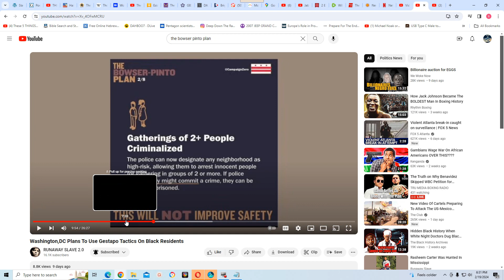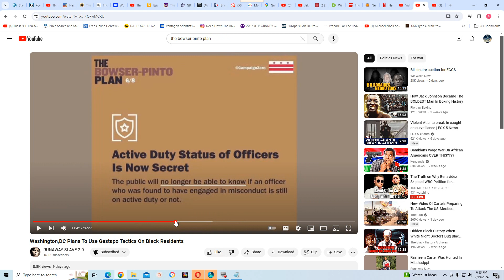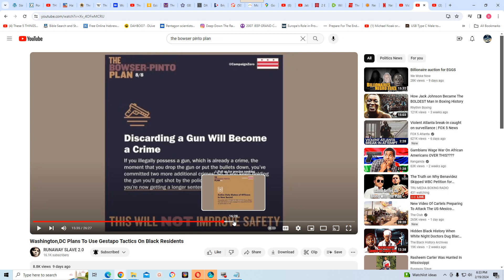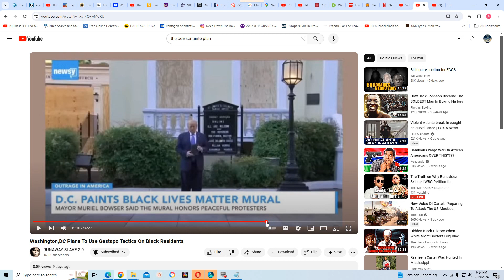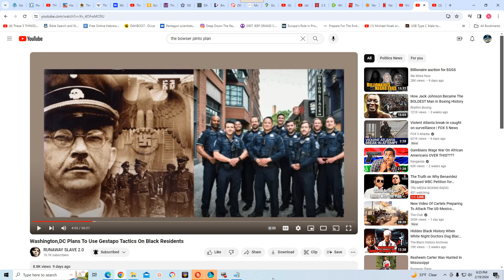A new Draconian law is coming to DC The bowser pinto plan